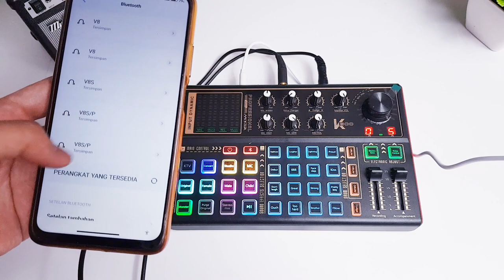SOUNDCARD MUSLADY SK300 vs SK500 || Soundcard Jernih Yang Tidak Dijual Di Indonesia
Link pembelian nyusul